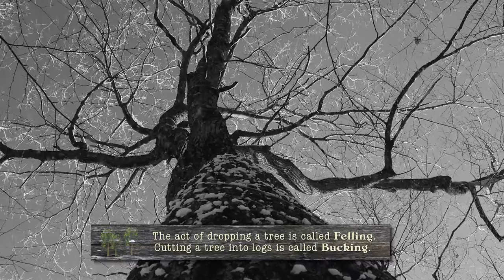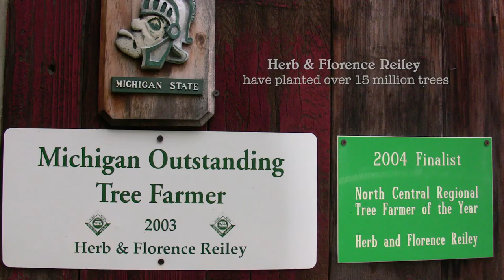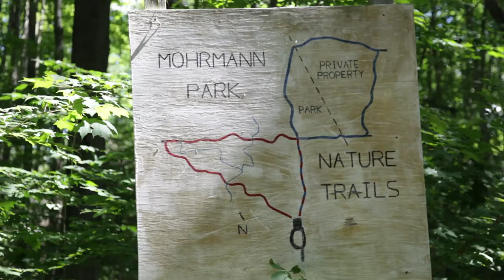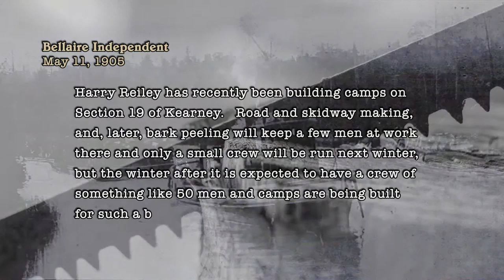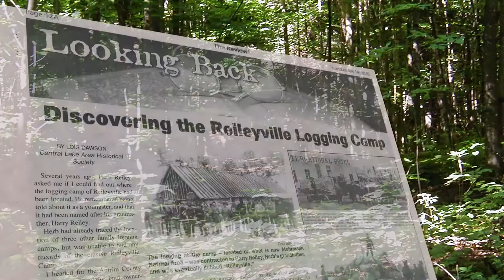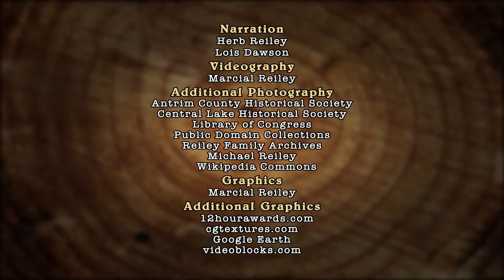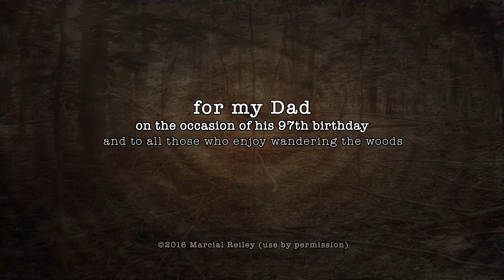re: discovering Reileyville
Take a step back in time, discover your inner lumberjack and experience what it was like to work in the north woods of Michigan 100 years ago.  "Reileyville" was the name of my Great Grandfather's last logging camp in Antrim County, circa 1905.  Narrated in part by my 96 year old father Herb Reiley,
re: Discovering Reileyville is a documentary short collaboration with the Central Lake Historical Society.